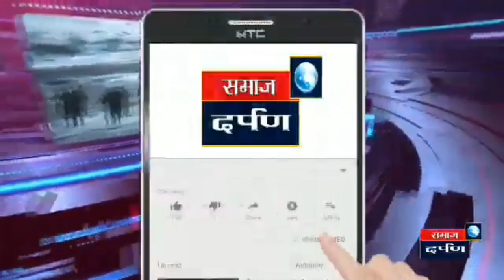एस.आर. केदारी बालक मंदिर येथे उत्तम आरोग्यासाठी व्याख्यानाचे आयोजन संपन्न